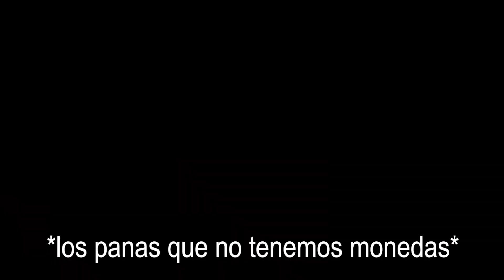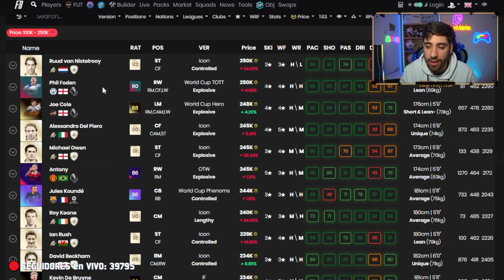💥LAS MEJORES CARTAS/JUGADORES METAS CHETADAS POR 200K BARATAS EN FIFA 23 ULTIMATE TEAM !! 🔥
💥LAS MEJORES CARTAS/JUGADORES METAS CHETADAS POR 100K BARATAS EN FIFA 23 ULTIMATE TEAM !! 🔥

IFA 23
FIFA 23 ULTIMATE TEAM
FIFA 23 CUANDO VENDER
FIFA 23 CUANDO COMPRAR
CUANDO VENDER FIFA 23
CUANDO COMPRAR FIFA 23
CUANDO COMPRAR Y VENDER JUGADORES FIFA 23
CUANDO VENDER JUGADORES FIFA 23
CUANDO COMPRAR JUGADORES FIFA 23
JUGADORES PARA TRADEAR FIFA 23
FIFA 23 JUGADORES PARA TRADEAR
JUGADORES META FIFA 23
FIFA 23 COMO TRADEAR
COMO TRADEAR FIFA 23
CUANDO COMPRAR MI EQUIPO FIFA 23
CUANDO VENDER MI EQUIPO FIFA 23

fifa 23 hibrido de paises,hibrido de paises,hibrido de paises fifa 23,vuelta al mundo fifa 23,vuelta al mundo f